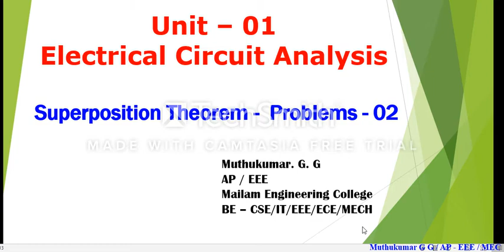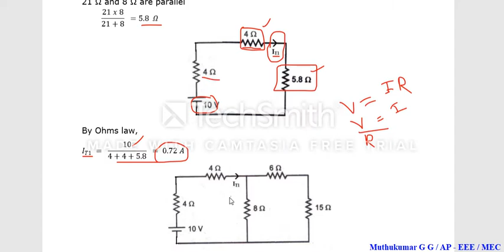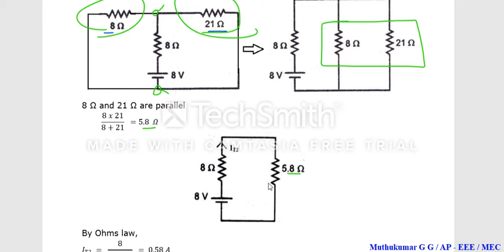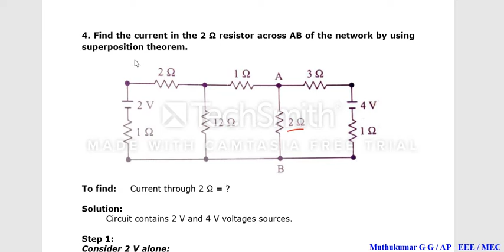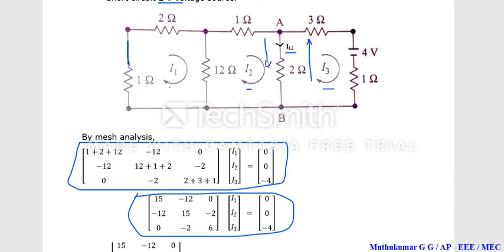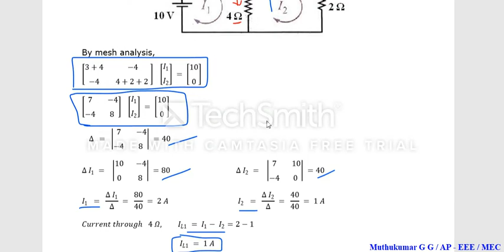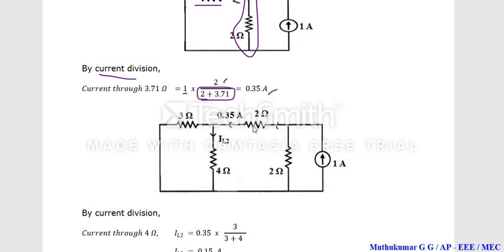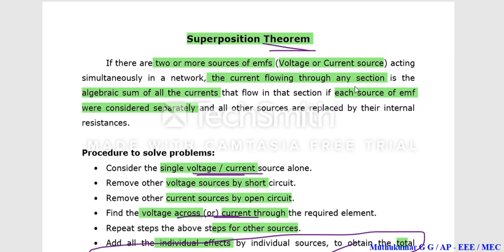Unit - 01 22 - Superposition Theorem Problems - 02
BE8255 / BEEME
I Year / 02 Sem

Unit - 01
22. Superposition Theorem - Problems

Problems based on Superposition Theorem.

Anna University - R 2017 CSE / IT / EEE / ECE / Mech

Muthukumar.G.G
AP/EEE
Mailam Engineering College